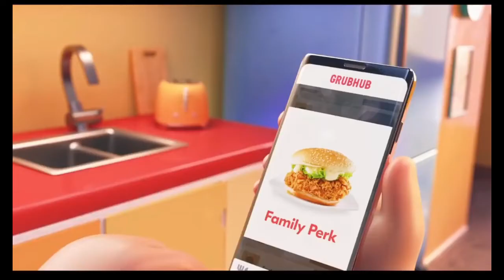that grubhub commercial but it’s longview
bass go boom